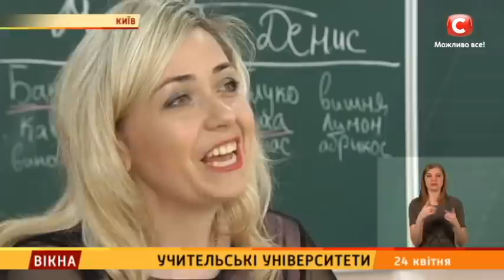Учительські університети – Вікна-новини – 24.04.2019